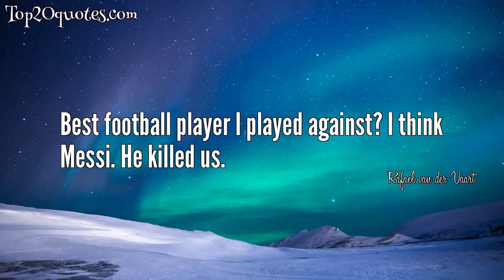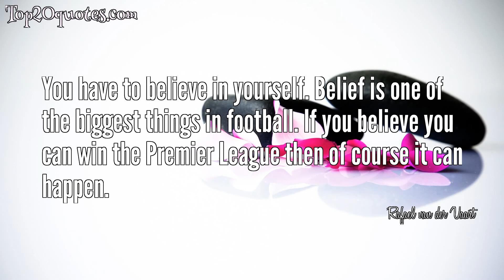🌦 Top 11 Quotes of Rafael van der Vaart - Soccer player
Top 11 Quotes of Rafael van der Vaart:
 ✷ Best football player I played against? I think Messi. He killed us.
 ✷ I think it's important to know what you're going to do with the ball before it comes to you. So you're always thinking before hand and when the ball comes to you to can make the pass straight away.
 ✷ The play-maker is the most difficult position because you have to always know where everyone is on the pitch.
 ✷ Holland I think is the best school to learn football. I think its a great league for that because it's not the strongest league in Europe.
 ✷ If you start thinking about stats it can get too complicated and you just have to go out there and play your game.
 ✷ I think you have to play your own game and sometimes people don't realise that the play-maker runs the most kilometres on the pitch!
 ✷ You have to believe in yourself. Belief is one of the biggest things in football. If you believe you can win the Premier League then of course it can happen.
 ✷ I always try to enjoy the game. It is easy to say but it's true. Every game is different, sometimes you feel better inside you but you have to enjoy your game.
 ✷ One of my biggest role models was David Beckham because of how he performed on and off the pitch.
 ✷ My idol was always Romario. He was playing in Holland at the time and I loved him. His skills, technique, I loved him he was my hero. I liked his whole game. One moment it would be like he was sleeping and then another moment he would change the game.
 ✷ I can imagine playing in America.
🖎 Author: Rafael van der Vaart
♛ Career: Soccer player
📅 Life: b. February 11, 1983